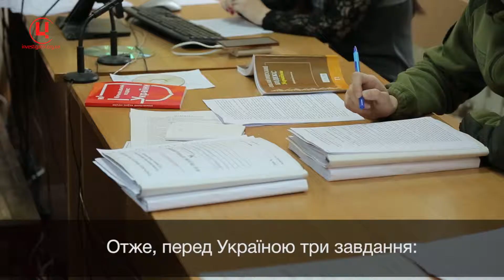Три завдання для України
Після ратифікації Римського статуту перед Україною постануть три завдання.
1. ГАРМОНІЗУВАТИ УКРАЇНСЬКЕ ЗАКОНОДАВСТВО З МІЖНАРОДНИМ КРИМІНАЛЬНИМ ПРАВОМ
2. НАВЧИТИ ПРАВООХОРОНЦІВ ПРАЦЮВАТИ У СФЕРІ МІЖНАРОДНОГО КРИМІНАЛЬНОГО ПРАВА
3. УЗГОДИТИ УКРАЇНСЬКУ СУДОВУ ПРАКТИКУ З ПРАКТИКОЮ МІЖНАРОДНОГО КРИМІНАЛЬНОГО ПРАВА
Приступати до їх виконання можна вже зараз.